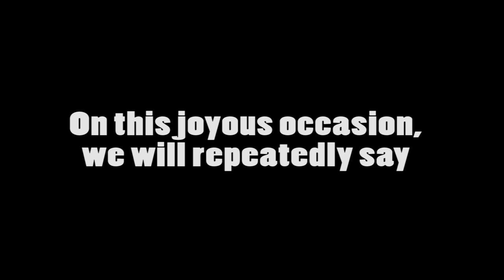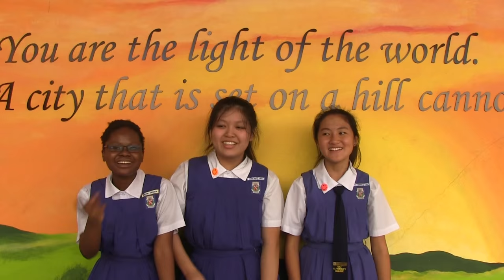2015 teachers day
CHIJ St. Theresa's Convent celebrates Teacher's Day 2015.